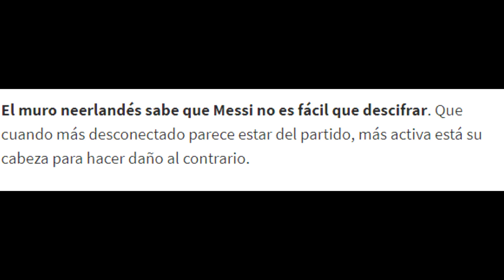💥 VAN DIJK SORPRENDE HABLANDO DE MESSI Y ARGENTINA! HOLANDA CALIENTA LOS CUARTOS DE FINAL!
Sorprendentes palabras de van dijk sobre messi en la previa